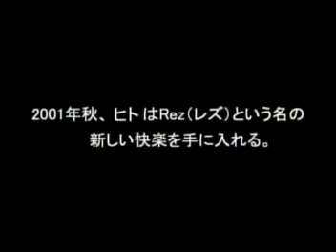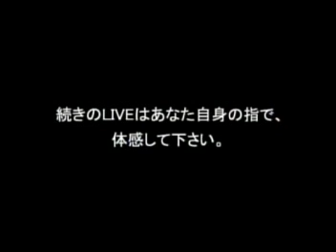rez commercial + demonstration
rez japanese commercial + demonstration of the game in action at some event